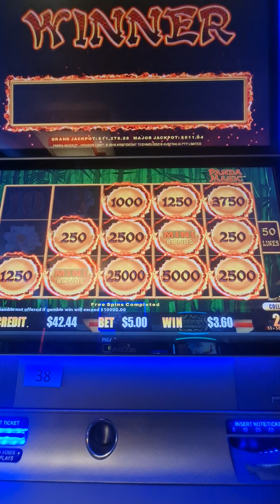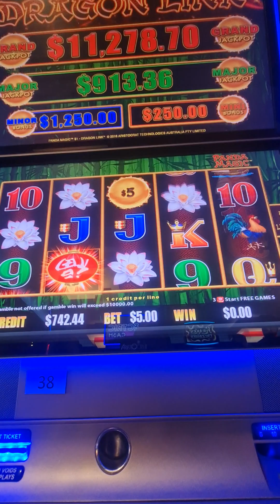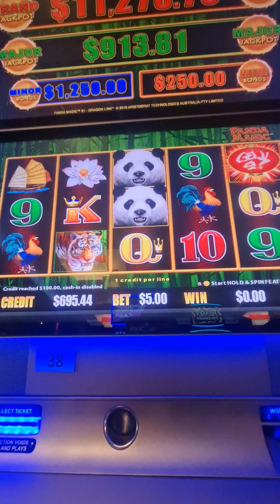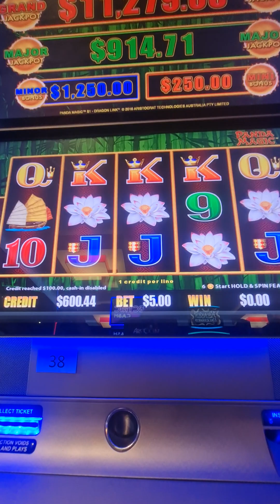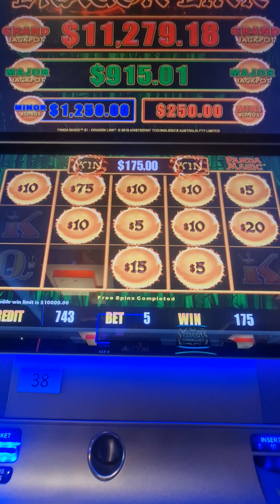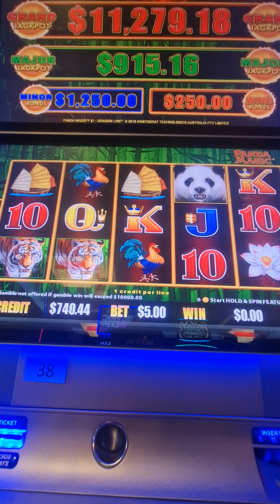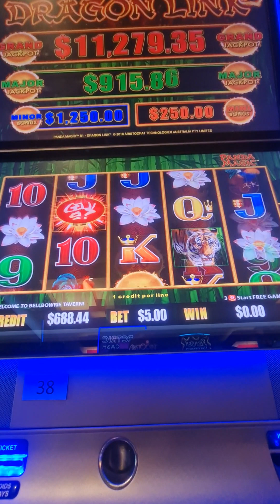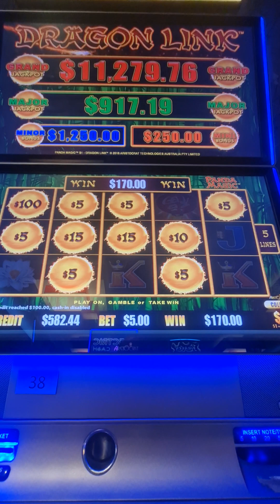fantastic win on dragon 🐉 link